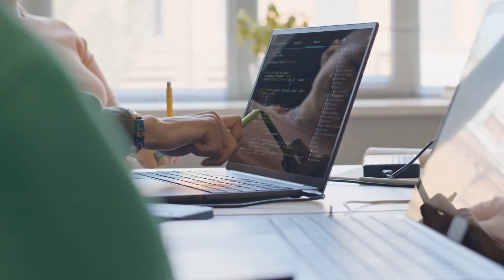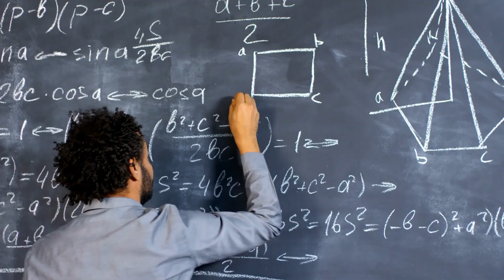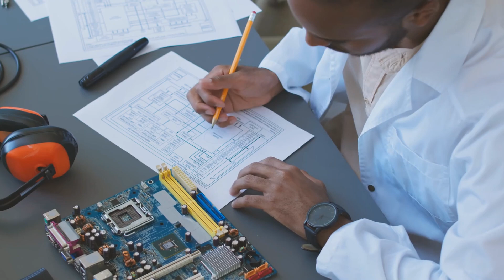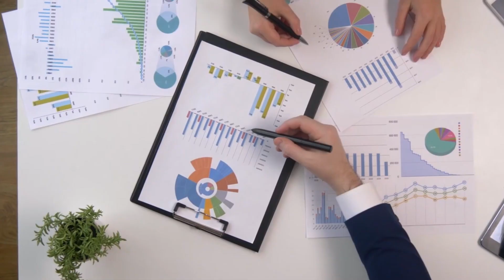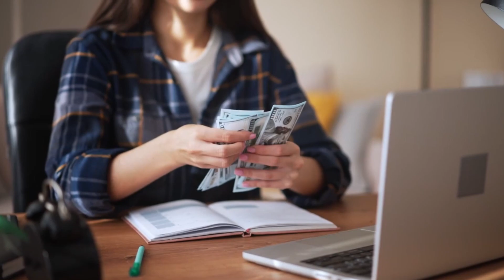Top 10 Highest Paying University Degrees Revealed!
Are you considering going back to school but wondering which degrees will lead to the highest paying jobs? In this video, we'll reveal the top highest paying university degrees that can set you up for financial success. From engineering and computer science to business and healthcare, we'll dive into the most lucrative fields and the average salaries you can expect. Whether you're a current student or a working professional looking to make a career change, this video is for you. Get ready to learn which university degrees will give you the best return on investment and set you up for a successful and profitable career.